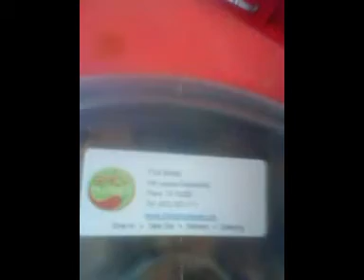sp movie #5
spicy Planet Thai Style Cooking for hot nearby